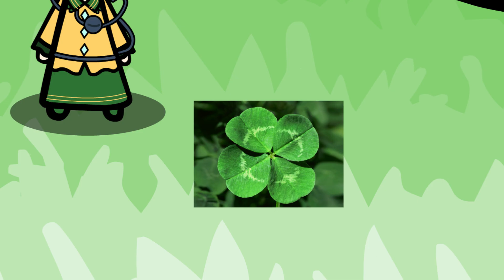Touhou Walfas - Wow! A four leaf clover!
The luckiest day of her life exactly
Yes, basically made for Koishi Day